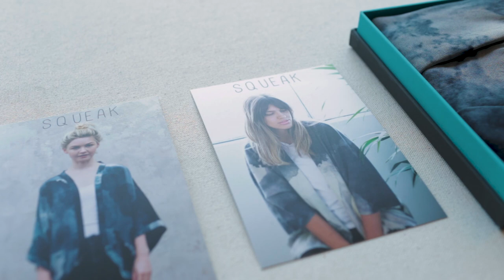Melbourne Sessions: Pippa Oostergetel, Textile Designer and Creator of Squeak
Melbourne, Booth Sessions

Short Documentary film series exploring the work of talented and inspiring individuals within the community.

The third film of the series is with the Creator of Squeak, Pippa Oostergetel.